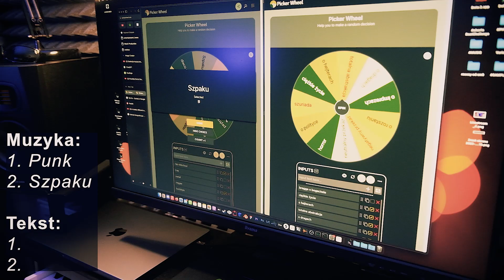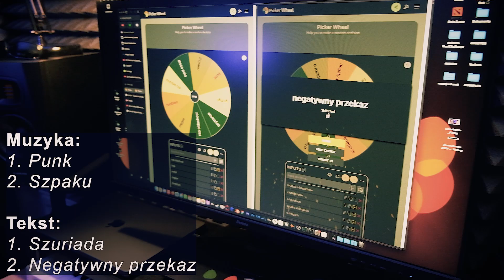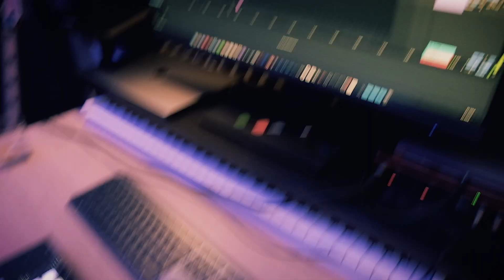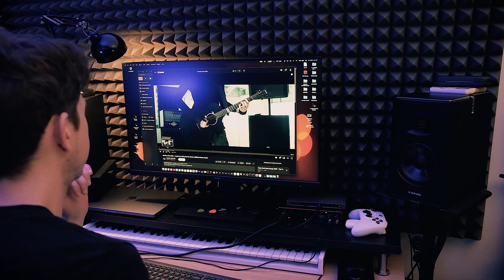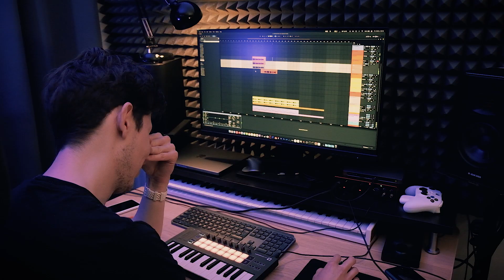Szpaku Jakiego Nie Znacie (To Nawet Nie On) (FREESTYLE!)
Czwarty challenge zaprowadził nas w rejony płaskiej ziemi, zbuntowanej muzyki z poprzednich dekad oraz oczywiście jego... Tego typa z miniatury. Myśleliśmy, że tym razem nie damy rady. I w sumie nie wiadomo, czy byliśmy w błędzie, czy też nie... Ocenę zostawiamy Wam. Bawcie się dobrze!

Zdjęcia: Marek M.

0:00 Intro
0:20 Losujemy
1:16 Pracujemy!
5:14 Głaskamy piweczko
5:25 Efekt końcowy

Zasady wyzwania są proste:
1. Mamy jeden wieczór
2. Losujemy dwa style muzyczne i dwie kategorie tekstowe, które łączymy
3. Ma powstać z tego w miarę słuchalny kawałek